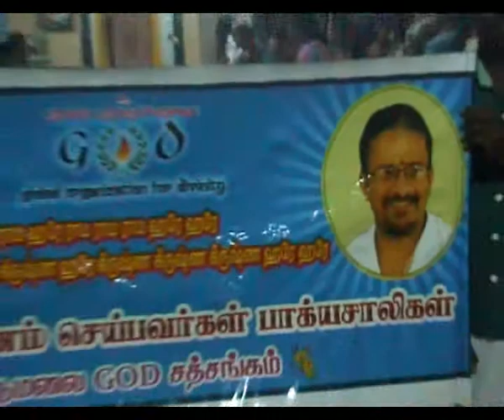Udumalpet - GOD - Margazhi Nagara Kirtan - 18-12-2013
With Blessings of Maharanyam HH Sri Sri Muralidhara Swamiji Margazhi Nagara Kirtan was performed by Udumalpet GOD Satsang.

Let us Chant Mahamantra and be blessed.